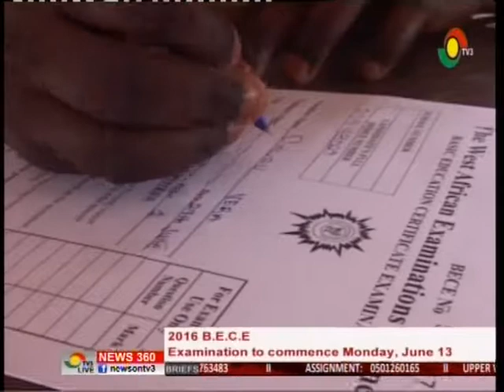BECE to commence Monday, June 13 - 8/6/2016